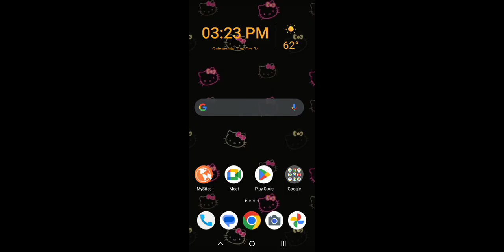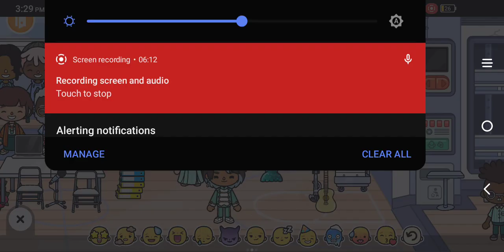October 25, 2023